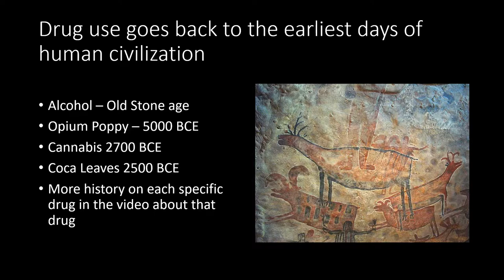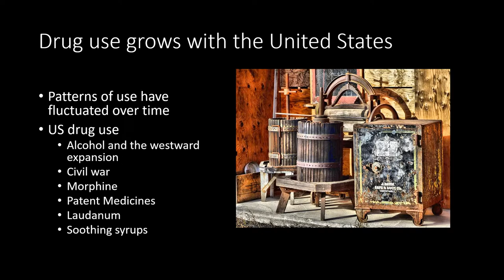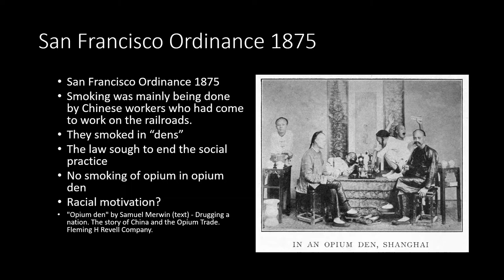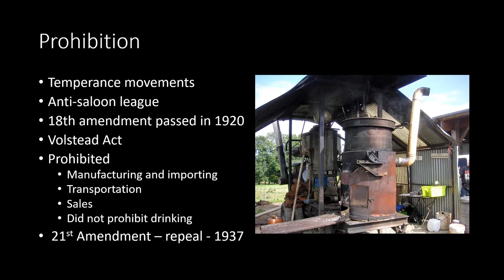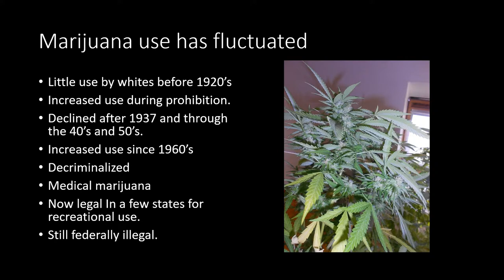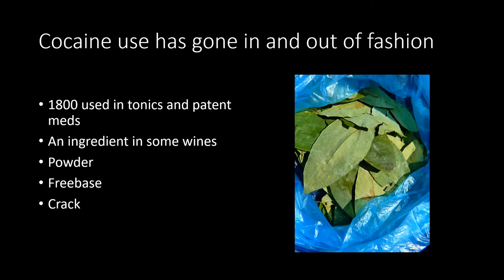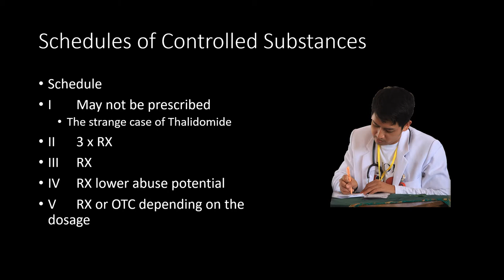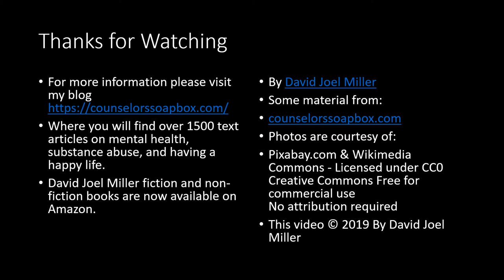Drug ed #3 Drug use in America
A brief history of humans use of drugs and drug use in the United States.
Humans have a long history of using drugs. Drugs have many connections to our history here in the United States. This brief drug history video explores the history of drugs.